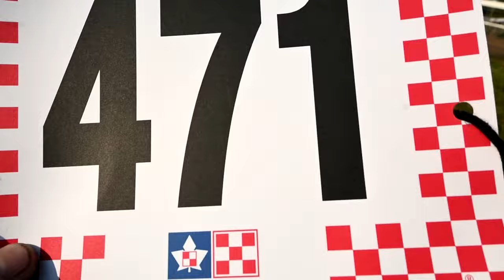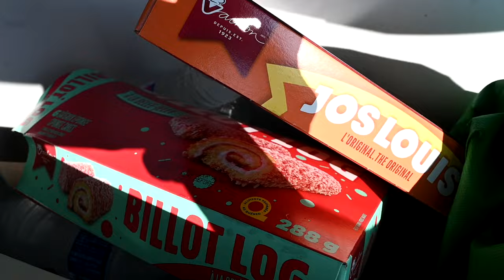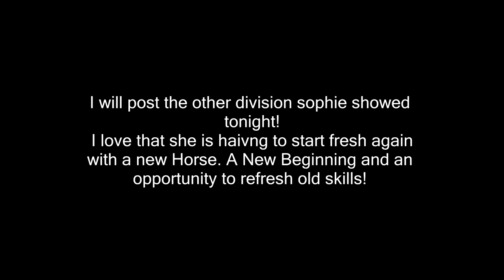Her Very First Fair Horse Show!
DaybyDayVlogs
110 North Front Street - A3,
Suite #213
Belleville, Ontario, K8P 0A6
Canada